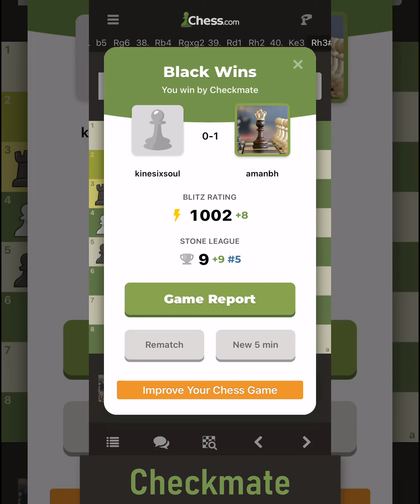Play Chess Online 35 | Checkmate in 5 Minutes | Best way to learn chess | Watch and Learn Chess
Playchessonline 35
PlayLiveChess 35
Checkmate 35

Checkmate in less than 5 minutes

Chessdotcom is best site for Chess Players. Play Chess online is best way to learn Chess. Play Chess online give you the best experience of life. Because you don't know who is going to play with you, as per searching on internet. Win or lose don't matter but get a wonderful experience and learning Chess strategy from the Stanger, make you Future Chess Champ. Best way to learn chess to play online Chess.